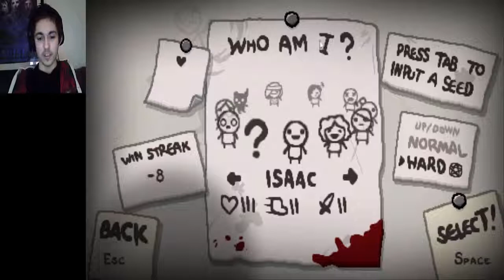The Binding Of Isaac Rebirth #2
Yo hows it going everyone? Welcome back to some more binding of isaac :D Not much to say but I hope you all enjoy the video ^^